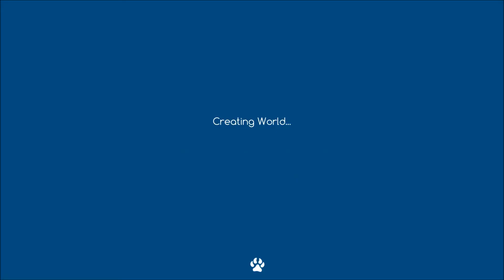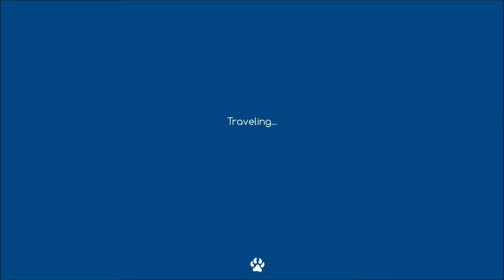Scorp random PLAY #105 Niche - a genetics survival game /CZ,SK/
-- THX Stray Fawn Studio for SUPPORT -

Máme tu po delší době takovou survival game kde budeme hrát za zviřátkoooo které nedokážu identifikovat ale ten výraz který má v obličeji je výborný...Pokusíme se rozmnožit a přežít to je hlavní úkol :D...